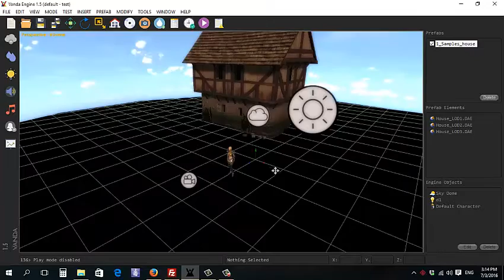New theme of the editor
We updated the icons of editor in Vanda Engine 1.5.3. PSD files are included in the source code of editor.